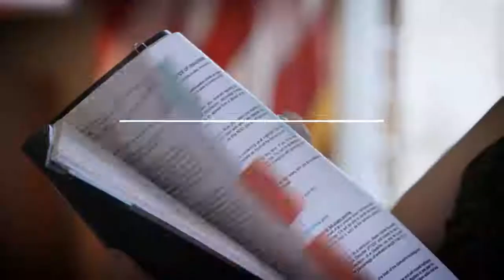Claire McCaskill - Justice